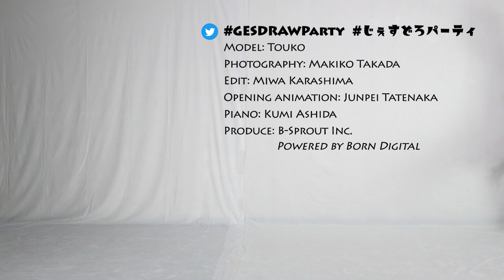GESture DRAWing Party : #103 Touko/東子 －Video/Photo Reference for Figure Drawing－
Update will be every Thursday, at UTC 11:00/PDT 4:00/JST 20:00

Poses:
5 poses × 1 min
4 poses × 2 min
1 pose × 5 min

Model: Touko　Belong to: Music Bunker Inc.
Photography: Makiko Takada
Edit: Miwa Karashima
Piano: Kumi Ashida
Opening animation: Junpei Tatenaka

ポーズの長さ：
1分×5ポーズ
2分×4ポーズ
5分×1ポーズ

モデル: 東子　所属：株式会社ミュージックバンカー
撮影: 高田 真希子
編集: 辛島 美和
ピアノ: 芦田 久美
オープニングアニメーション：立中 順平